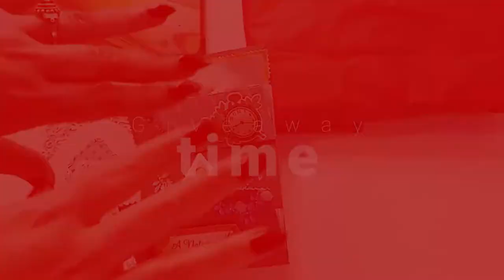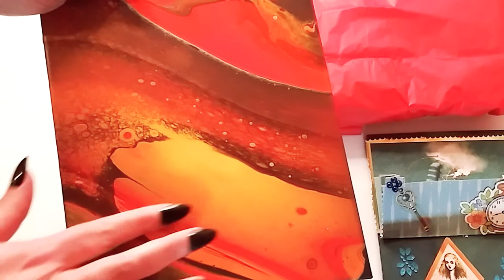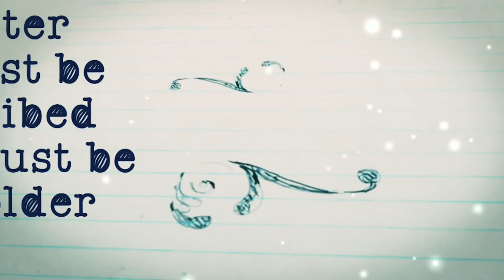Giveaway, A Special Thank You To My Subscribers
Hey guys, Thanks again for your love and support,
If you want to enter my Giveaway here are the rules:
please comment "Enter Me" if you want to enter the giveaway
You must be 18 or older
You can share the video, but it is not required
Deadline is October 7th and I will announce the winner on October 8th
Also, look out for my next fluid art video where I create the "mystery" painting. you will be able to get a second entry on that video for more chances to win.

Music credits
Golden Empire by The 126ers